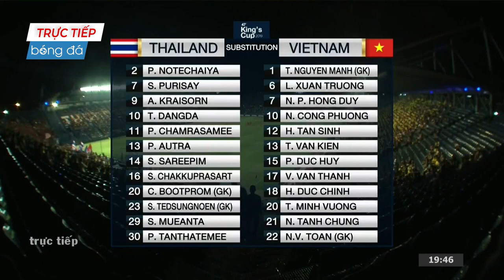🟣VIỆT NAM - THÁI LAN | ĐỘI BÓNG XỨ CHÙA VÀNG NHẬN BÀN THUA Ở PHÚT BÙ GIỜ